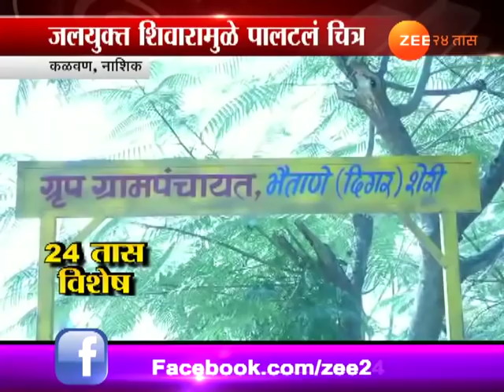२४ तास विशेष : जलयुक्त शिवाराने पालटलं गावाचं चित्र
Nashik | Kalvan Village | Effect Of Jalyukt Shivar Scheme in Summer Season